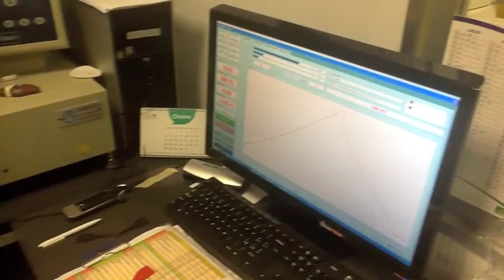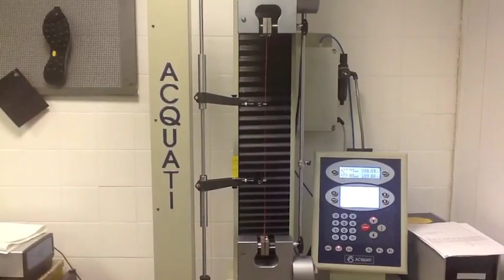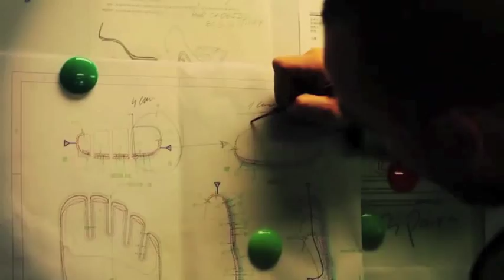VIBRAM: come nasce una suola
Sciare magazine e Skiinfo sono entrati nell'azienda di Albizzate (VA) per scoprire il ciclo produttivo della suola più famosa e venduta al mondo